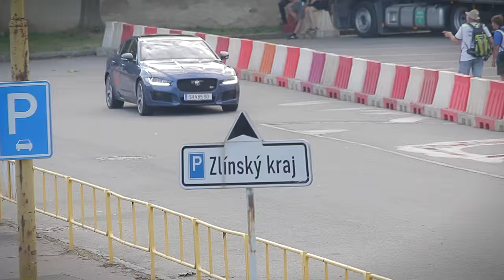Barum Rally 2015 superspecial (including historic cars)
Backfires, drifts and glowing brakes on ERC Barum Czech Rally 2015 superspecial stage.